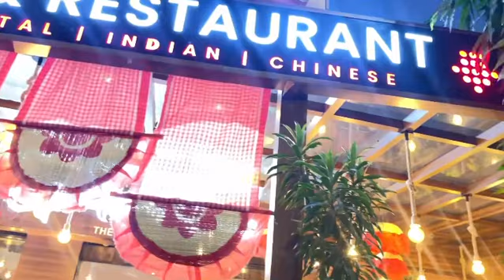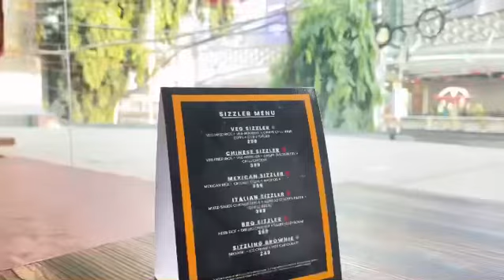16 October 2023